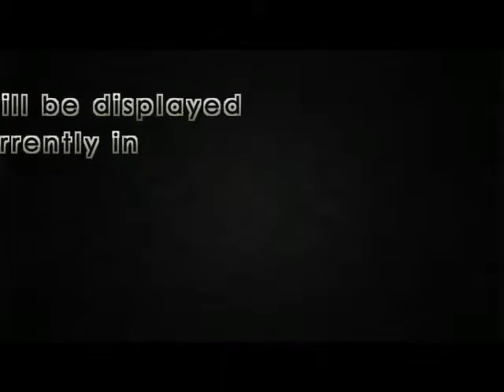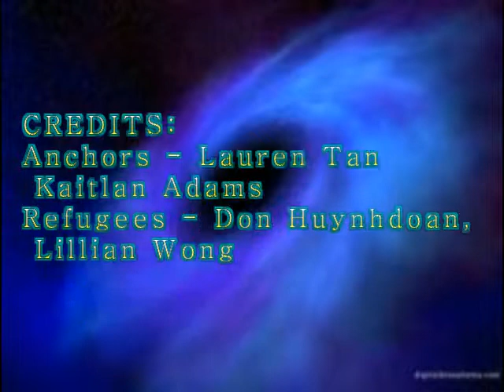Group Blue - Refugee Newscast (Sudan)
Our newscast on the current events of Sudan for Grade 7 Humanities.